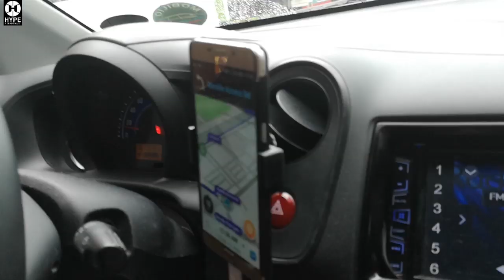GRAB BASKETBALL - Naglalaro pa si Kuya!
What's up mga ka-Hype, 1st time kame nakatagpo ng grab driver na mahilig mag basketball. Check him out sa 1st part ng vlog namen, also the highlights of our free training and libreng palaro last event .